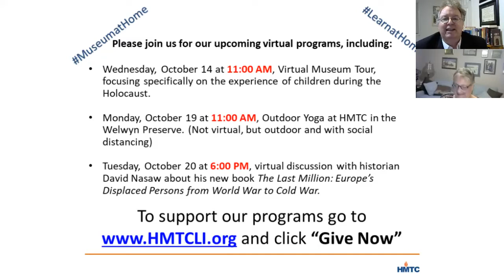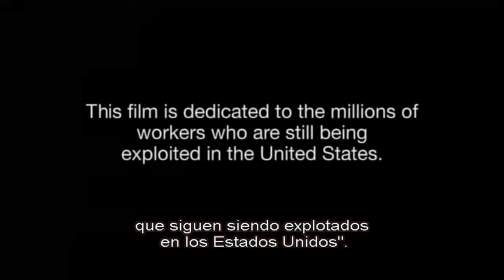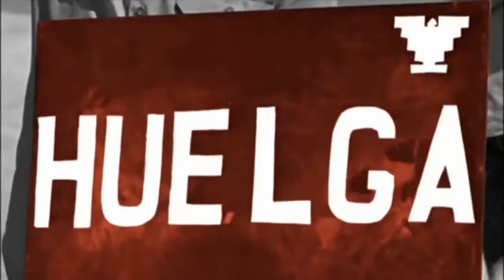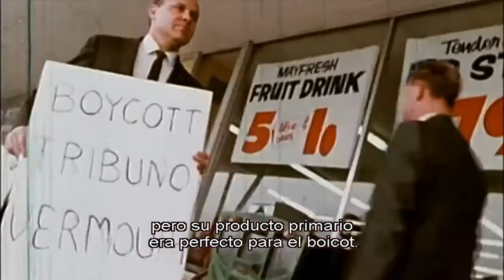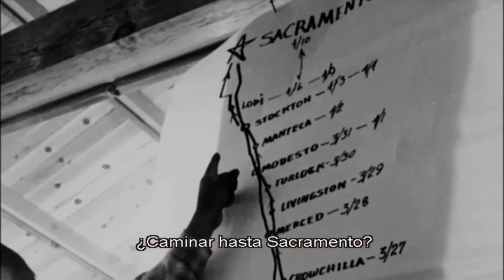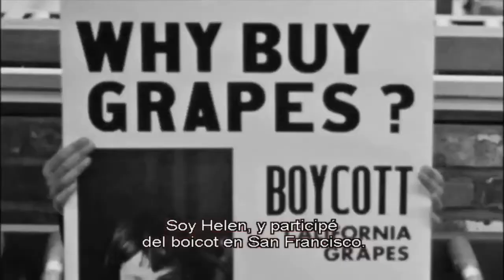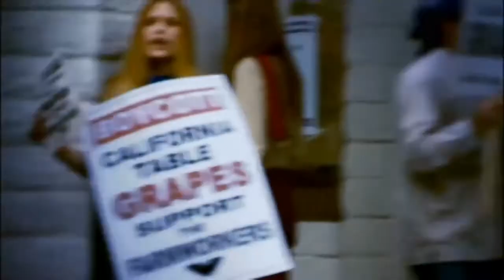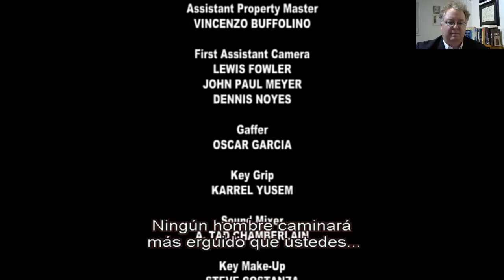Screening "Viva La Causa" and Discussion with Nelson Melgar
To mark National Hispanic Heritage Month, HMTC offers a virtual screening and discussion of the documentary film Viva La Causa: The Story of César Chávez and a Great Movement for Social Justice, presented in conjunction with the David Taub Reel Upstanders Film Series. This film explores the farm workers strike in Delano, California, which lasted from 1965 until 1970 and paved the way for the creation of the United Farm Workers labor union. A post-screening discussion about farm workers on Long Island today is led by community activist Nelson Melgar.